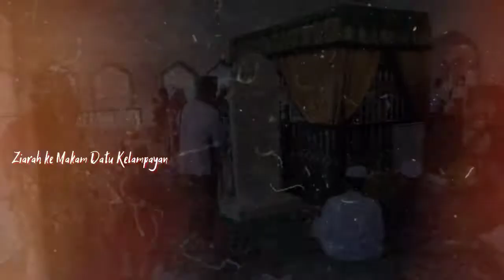Ziarah ke Makam Datu Kelampayan | Wisata Religi #3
Ziarah ke makam Datu Kelampayan | wisata religi part 3,

ziarah ke makam Syekh Muhammad Arsyad Al-Banjari di Desa Kelampayan Kec. Astambul Kab. Banjar

Syekh Muhammad Arsyah bin Abdullah Albanjary dilahirkan malam Kamis 15 Safar tahun 1222 Hijrian bertepatan dengan 19 Maret 1710 Masehi dimasa kerajaan Sultan Tahlillah yang bermakam di Martapura.

Syekh Muhammad Arsyad Albanjary memiliki sifat rendah hati, tawadu dan penuh kasih sayang terhadap keluarga dan santri dan selalu menanamkan berkasih sayang kepada sesama umat.